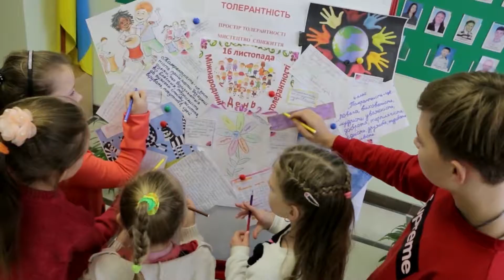Новорічне привітання Голови Узинської міської громади Віталія Гринчука